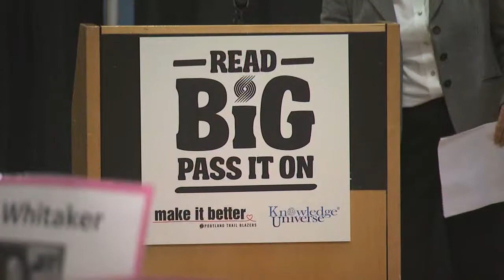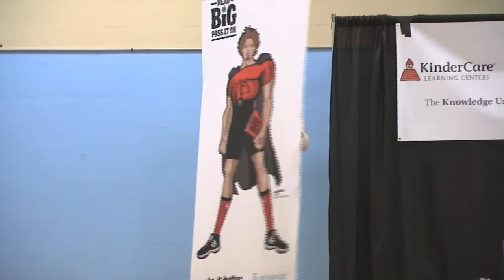Read Big With Robin Lopez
Trail Blazers big man Robin Lopez spearheads a campaign to improve literacy in children, Read Big With Robin.